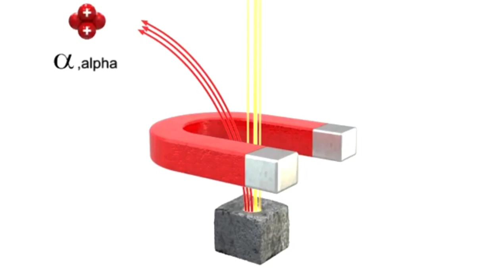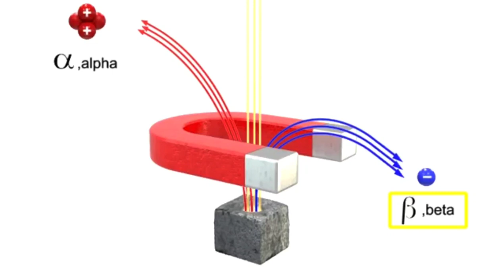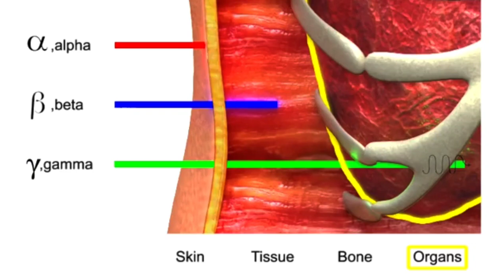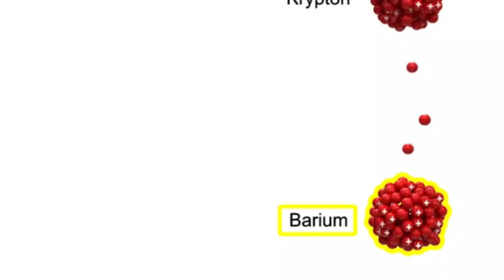Radiation Rays Alpha Beta and gamma engineering tech